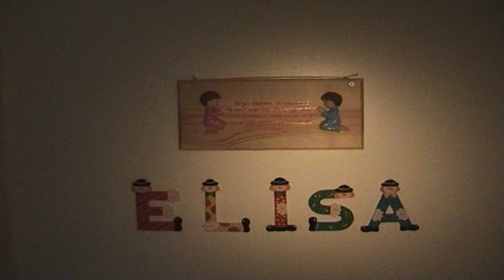Jaren 2003-2004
Familie film